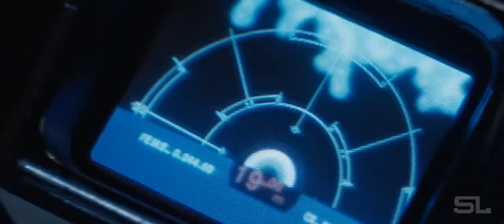Aliens (Fan-Made) Modern Trailer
Video: Aliens

Audio: War Pigs - Black Sabbath